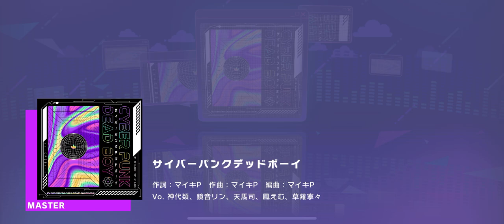[プロセカ] サイバーパンクデッドボーイ [ワンダーランズ×ショウタイム][MASTER]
Song: サイバーパンクデッドボーイ
Band: ワンダーランズ×ショウタイム
Lyricist: マイキP
Composer: マイキP
Arranger: マイキP
Original: 初音ミク
Game: プロジェクトセカイ カラフルステージ！ feat.初音ミク
Level: MASTER